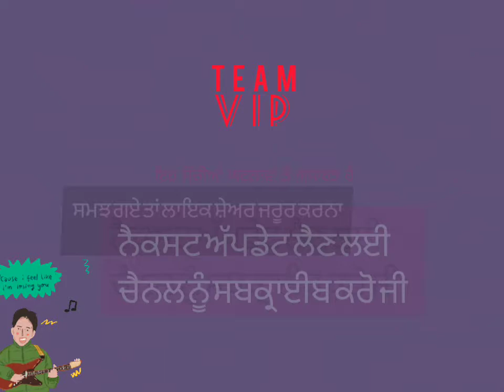ਕੰਗਨਾ ਰਣੌਤ ਕਰਦੀ ਸੀ ਦੀਪ ਸਿੱਧੂ ਨੂੰ ਪਿਆਰ, ਦੀਪ ਸਿੱਧੂ ਤਿਆਰ ਸੀ ਸਭ ਨਾਲ "ਮੁਕਾਬਲਾ" ਕਰਨ ਲਈ